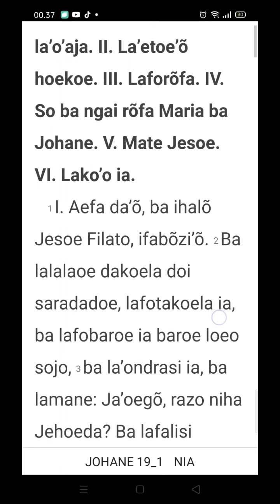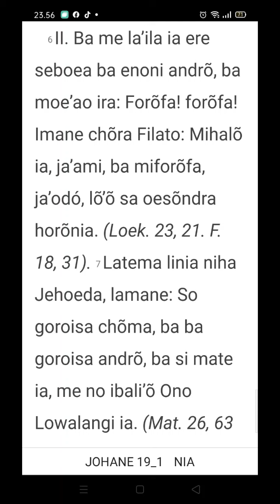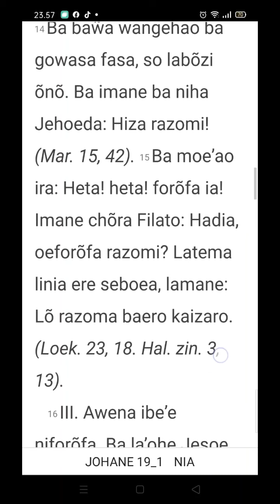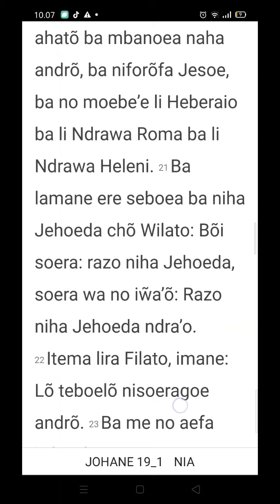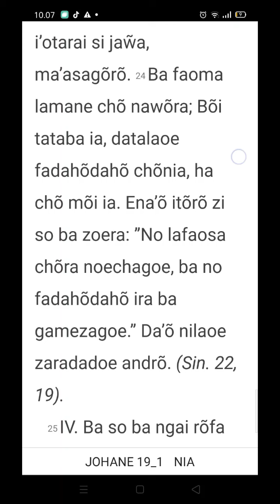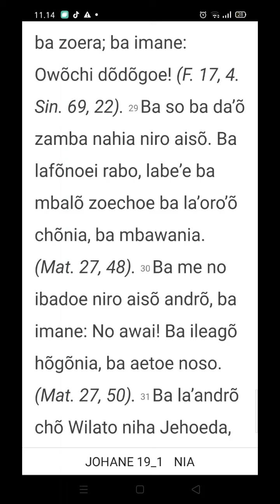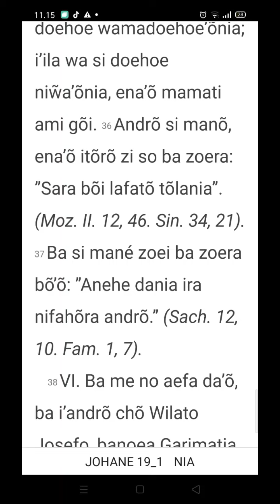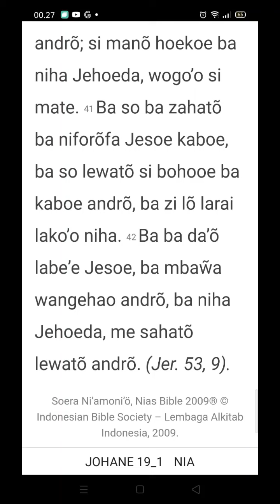Sura Ni'Amoni'o - Turia Somuso Dodo nisura Yohane f. 19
Sura Yohane faza 19